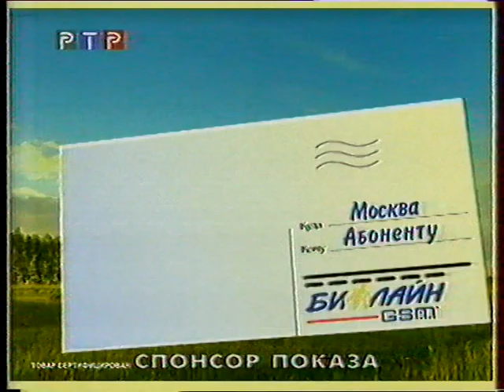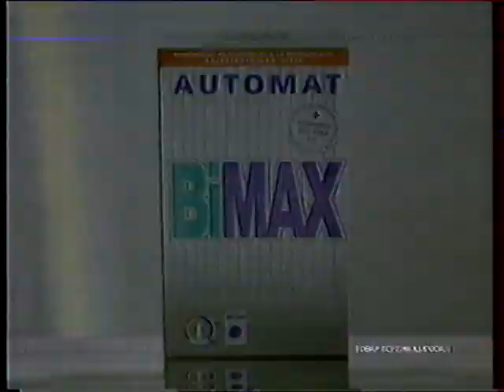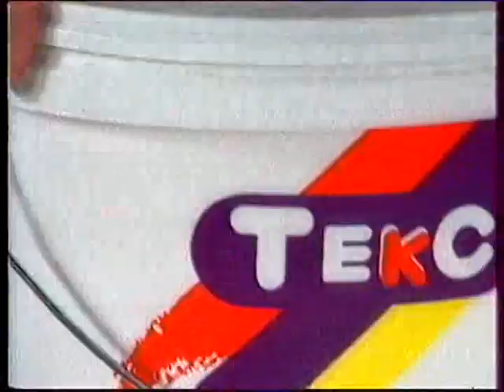Рекламный блок #1 (РТР)(11.06.2001)[VHS]